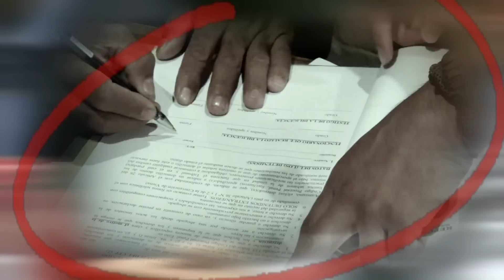"El Pollo" no quiere cumplir su condena | Bandas Criminales | Capítulo 1